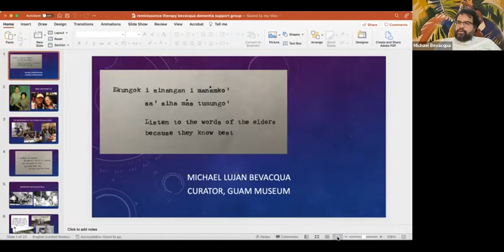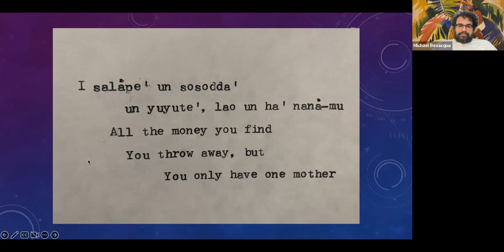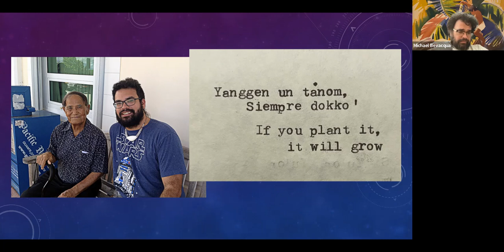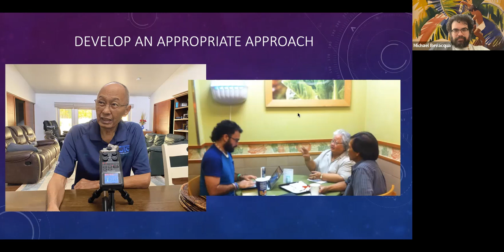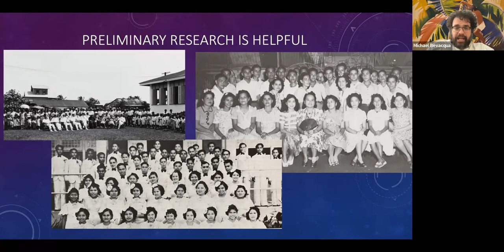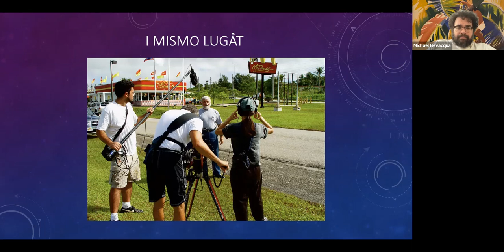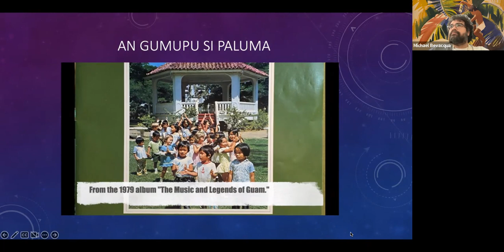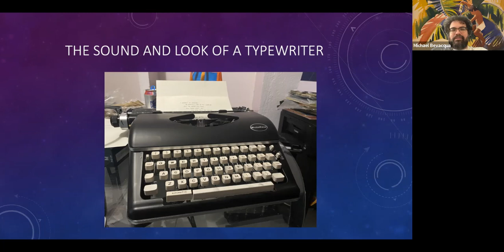Reminiscence Therapy and Oral History Collection with Dr. Michael Lujan Bevacqua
This presentation is courtesy of the University of Guam Support Group for Family Caregivers of Persons with Dementia.

Michael Lujan Bevacqua is the curator for the Guam Museum.

Presentation took place on October 22, 2022 via Zoom.